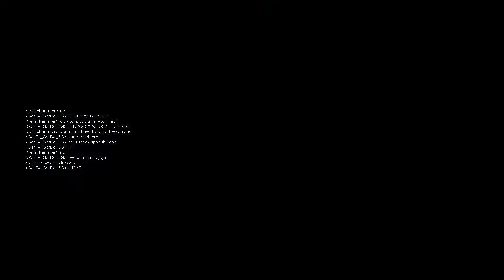V1:R | H:O | Chaos Snipers on Guardian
--SOCIAL MEDIA--